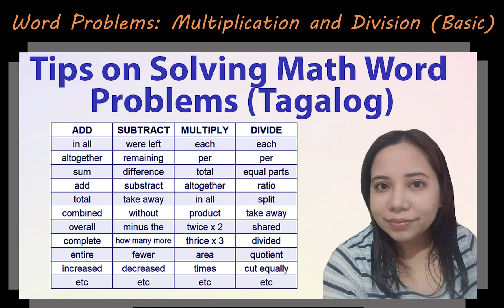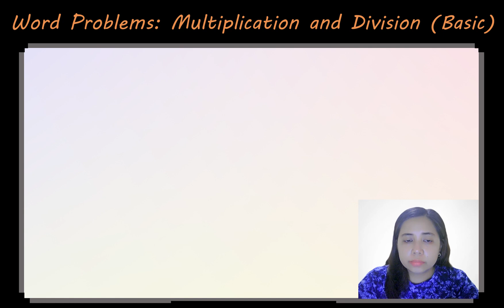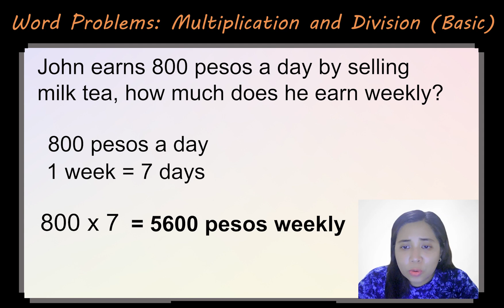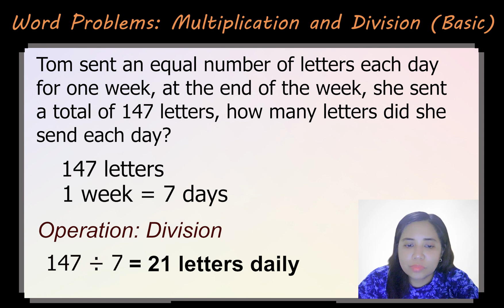(Tagalog) Word Problems, Multiplication and Division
Let's solve math word problems.

MUST WATCH!!

Fastest Trick to Get Square Root of a Perfect Square Number